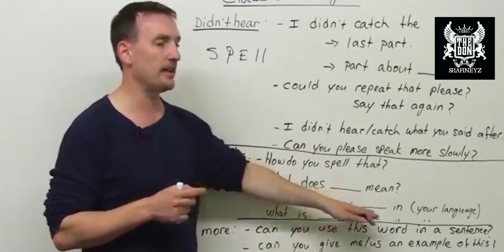YAFAHAMU MAMBO AMBAYO UTAYAONA KAMA NYOTA YA MTU HAIPO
MAMBO AMBAYO UTAYAONA KAMA NYOTA YA MTU HAIPO

Umaarufu Ni Hali ya Mtu Kupendwa na Kufatiliwa na Kundi la Watu Wengi zaidi, kitendo Cha Mtu kujulikana na Watu Wengi kinatoka na Umahiri Katika Kitu anachofanya Kwa Maana nyingine Unaweza kusema Umaarufu ni kitendo kuwa na Mashabiki Wengi.

Tumewahi kisikia kuwa kuna Baadhi yaWatu Wanautafuta Umaarufu kwa Hali na Mali, Wengine Hufika Mbali zaidi kwa Kumkufuru Mungu Ili tu Ajulikane

Hivi sasa tunashuhudia Wasanii na Watu Mashuhuli muda mwingine hufanya Vituko vya makusidi ili Tu apate kuzungumzwa na Kuonekana.

Umaarufu unaraha na karaha zake,ndipo Happ utakuja Kugundua na Kuyaenzi Misemo ya Wahenga, Wahenga walisema Umaarufu Mzigo kwa Maana waliona Mbali.

kitaalam ninaweza kisema Umaarufu Ni nyota Wala siyo Kama Wanavyojidanganya Wasanii na Watu Maarufu kwa kufanya na Kubuni Mbinu mpya za Kiki Kila siku.

Hali ya kuwa nyota zao,zimefubaa wao hukazana Kujisingizia Umauti KISA APATE FOLLOWERS Instagram.

KARIBU KWENYE DARASA NA DR SHAFIITHEDON,NA SIKU HII YA LEO TUNAANGAZIA MAMBO AMBAYO UTAYAONA KAMA NYOTA YA MTU HAIPO.

Tuanzie kuangalia nyota Ilivyozungumziwa katika Bibilia
Hesabu 24 : 14 -17 inasema  Baraki alikuwa mfalme na alipoona kuwa wanaisrael wanakuja ili kushambulia ufalme wake akamtafuta Balaam amtabirie.

Hayo ni maneno ya ibrahimu aliyaoona, hivyo ibrahimu alipoangalia taifa la Israel akaona nyota kimsingi nyota ya mtu inaonyesha jinsi mtu utakavyokuwa baadae.

Isaya 47 :8 -12 biblia inataja neno lisemalo "wajuao Falaki" hii ni elimu inayo husu mambo ya nyota ambayo wachawi huyasoma.

Katika Mathayo 2 : 1 - Biblia inataja mamajusi wao ni wasomaji wa nyota ambao waliiona nyota ya yesu kabla ya yesu ajazaliwa

Majasusi walifahamu fika kuwa Mtoto mdogo wamuonaye kesho atakuwa mtu Mashuhuri hivyo ndivyo walianza kutengeneza Hila za Kumuondoa

hivyo ndivyo inavyotokea Katika Uhalisia na Maisha ya Mwanadamu,Watu siku zote watatamani kukuona chini yao tena mnyonge vinginevyo Mbinu zitatumika Kukuangamiza.

Nyota ya yesu iliwafanya mamajusi kumfuata kutoka mbali ili tu wamuangamize kwasababu walijua kuwa Nini kitakachokuja kutokea.

Kumbe nyota ya mtu ikionekana watu wanaweza kuifata na pengine huipoteza Kabisa,Watu wengi wapo katika vifungo mbalimbali kwasababu nyota zao zimefunikwa

Unaweza ukawa na Bidii ya Kubuni na kufanya kazi,LAKINI kadri siku zinavyozidi Kwenda ndipo mafanikio yanazidi kufifia, Fahamu kuwa Huenda nyota yako imeguswa na kwa Namna fulani ndio maana Hauonekani.

Shafiithedon anasema Ukitaka KUFAHAM kama nyota ya mtu haipo Basi Ishara zake Ni Kama vile,..!!

ISHARA YA KWANZA,Kushuka kwa Umahiri na utendaji wa kazi,kama mtu nyota yake imeibwa Basi ule umahiri wake na juhudi za utendaji kazi hauwezi kuonekana  hata akijitahidi kufanya kazi kwa bidii umahiri hauwezi kuonekana na hiyo NI kwasababu nyota imezimwa